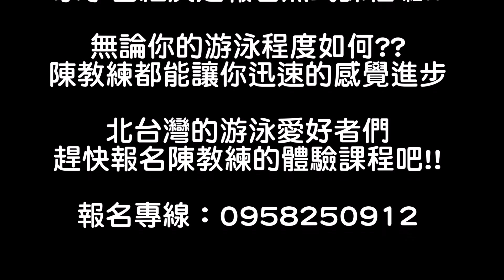魚式游泳 陳俊勳教練 體驗課程系列 20170107 家宇